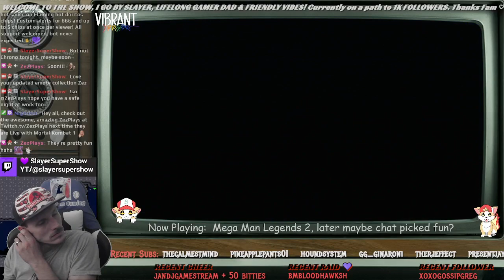Highlight: PS1 Night, trying Mega Man Legends 2 progress towards last Gate Key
First Playthrough brought on by Throwback Tuesdays and Thursday night wheelspin for PS1 and 2 compilation support variety!

All original hardware played on big OG PlayStation 1 gray NTSC-US system, with original analog enabled PS1 controller.

Highlights as always exclusive there for the life of the channel ^^^ -- Watch live